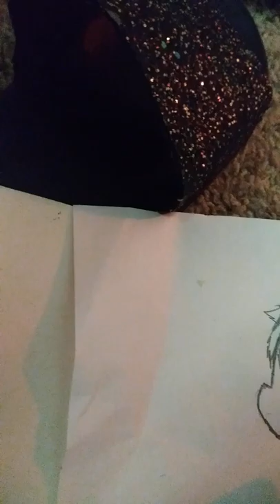Drawing mik mic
If you like give a dumbs up tell me below.